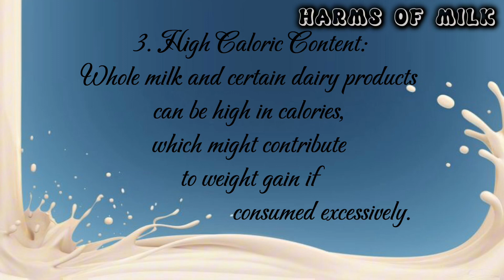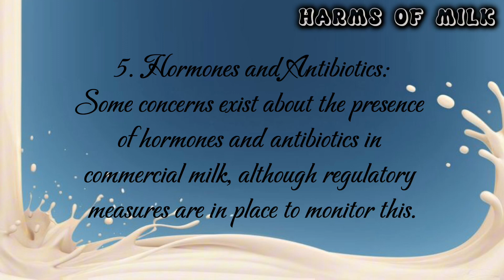Harm of milk|Is milk harmful for health| Exploring the Harmful Effects of Milk on the Human Body.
1. While often touted for its protein and calcium content, did you know that milk can also have adverse effects? In this video, we delve into the various potential harms of milk, empowering you to make informed decisions for your health.

2. Milk is a popular health staple, but have we thoroughly examined its potential negative impacts? In this video, we present a comprehensive analysis of the harmful effects of milk, so you can stay informed and prioritize your well-being.

3. Is milk truly as beneficial for your health as commonly believed? In this video, we shed light on the potential downsides of milk consumption, equipping you with knowledge to take proactive steps towards safeguarding your health.